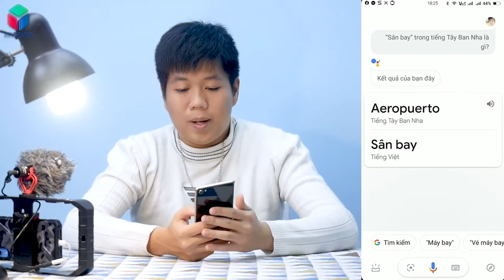Thử tính năng THÔNG DỊCH trên Google Assistant và hướng dẫn sử dụng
Tính năng THÔNG DỊCH mới được Google kích hoạt trên Google Assistant (Trợ lý Google) cho phép chuyển ngữ khá linh hoạt và tiện lợi. Thay vì việc bạn phải tra từ điển như trước đây thì hiện tại chỉ cần vào Google Assitant và đọc đúng cú pháp của tính năng THÔNG DỊCH thì bạn sẽ được trợ lý Google dịch và phát âm trực tiếp trên loa điện thoại. Theo như mình thử nghiệm tính năng THÔNG DỊCH đã hỗ trợ việc chuyển Tiếng Việt sang một số tiếng phổ biến như Tiếng Anh khá chuẩn và chính xác. Tất nhiên trong thời gian đầu ra mắt vẫn còn một số nhược điểm. Cụ thể mời các bạn cùng ReviewOS theo dõi qua video "Thử tính năng THÔNG DỊCH trên Google Assistant và hướng dẫn sử dụng"

Đơn vị hỗ trợ Truyền thông và Hình ảnh PLATINUM STUDIO.